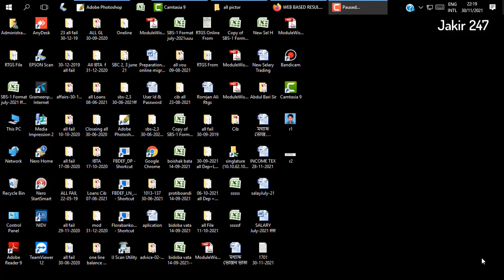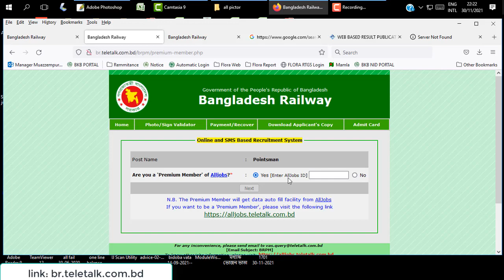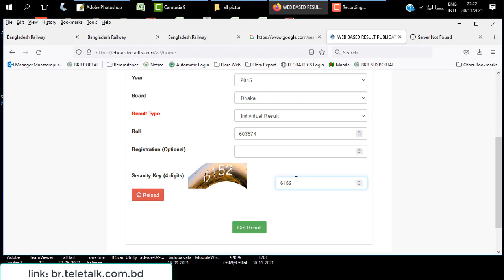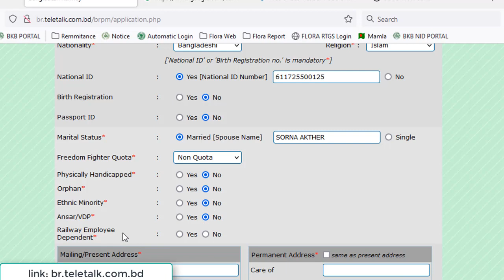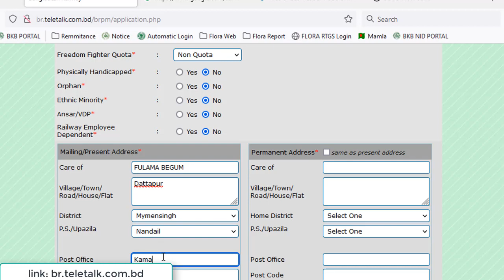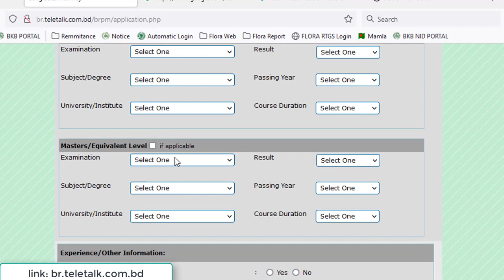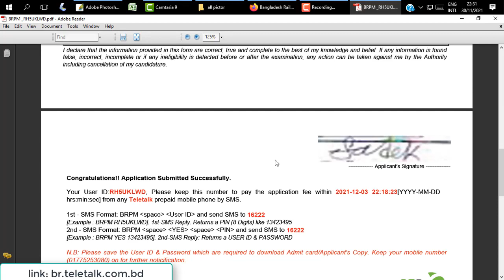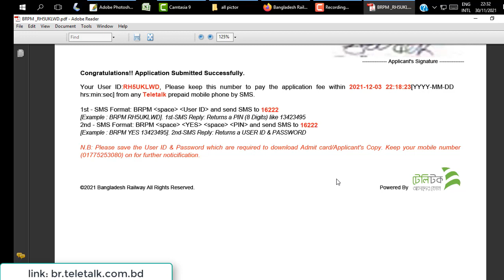How to apply Bangladesh Railway Job circular 2021| Points man Post Railway Apply| BR.teletalk.com.bd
How to apply Bangladesh_Railway_Job circular_2021| Pointsman_Post_Railway_Apply